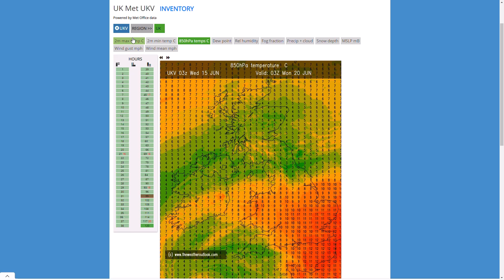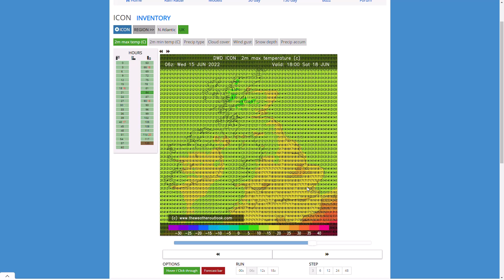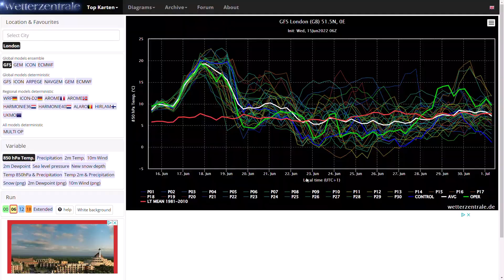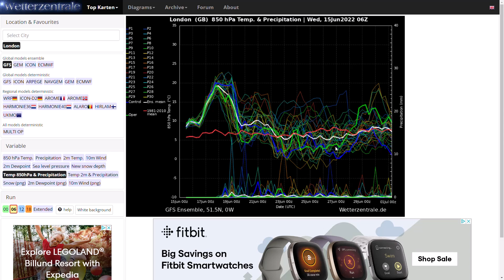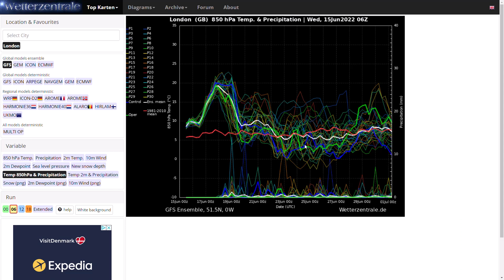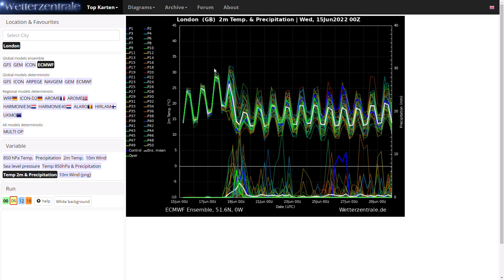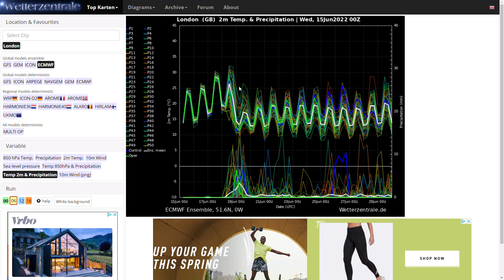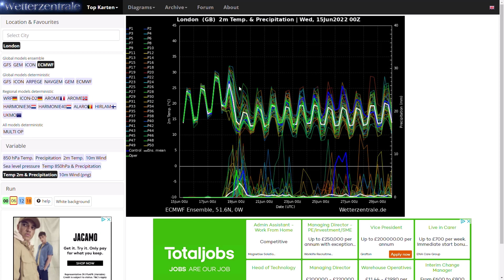Big Thunderstorm Breakdown from Intense Heat This Weekend? 15th June 2022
00:00 Live Precipitation Radar
04:08 UKMO (High Resolution) Precipitation/Temperature Charts
10:32 ICON (High Resolution) Precipitation/Temperature Charts
12:28 GFS Operational Run
14:56 GFS/ECMWF Ensembles